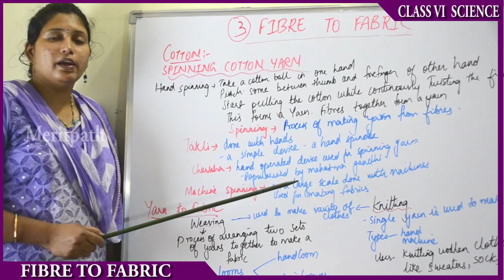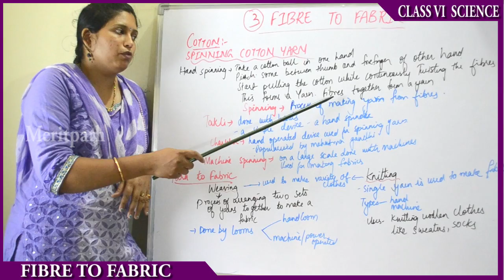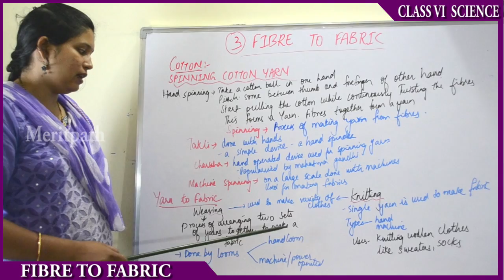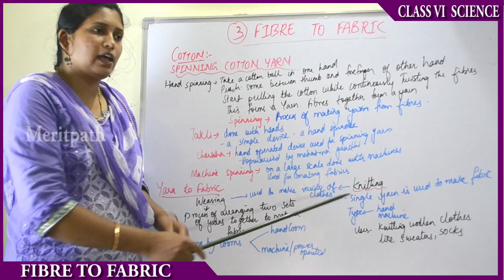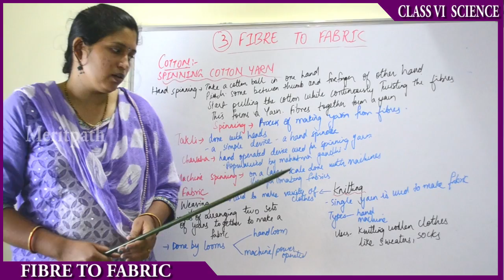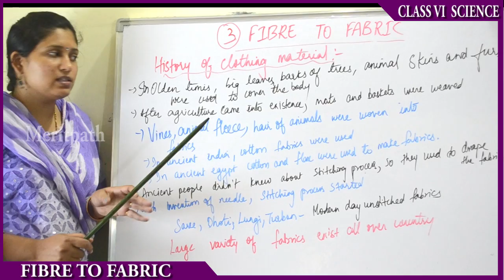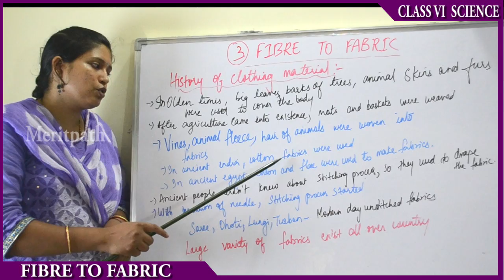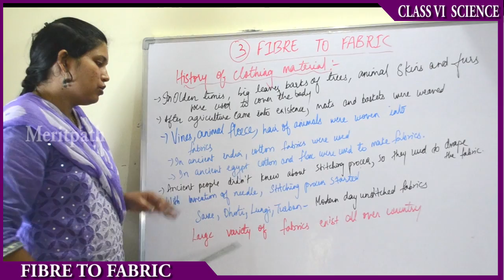class VI Science Fibre to Fabric part 1